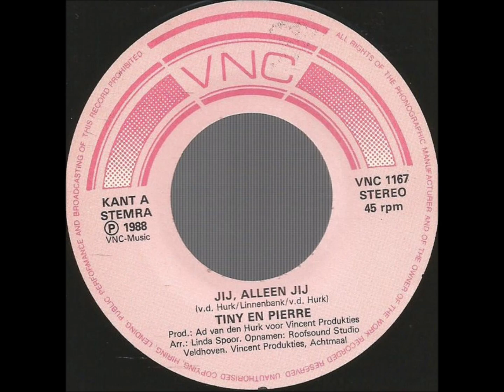Tiny En Pierre – 1 - Jij, Alleen Jij - 2 - Jalouzie - 1988.